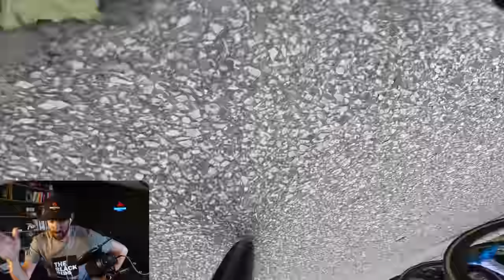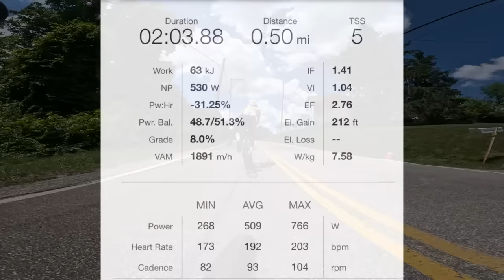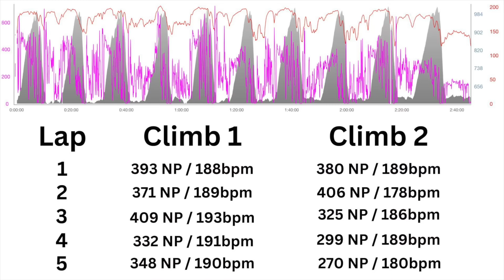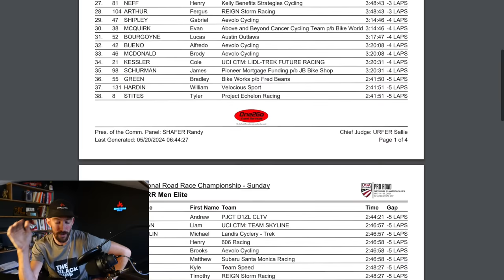I Crashed on Lap 1 at Pro Road Nationals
Follow along as I race the 2024 Road Race National Championships hosted in Charleston, WV. This course was brutal. So brutal that only 23 men even completed the full distance. I was not one of those 23. See how it played out.

(Please visit my most recent video upload for up-to-date codes and deals)

IGNITION COACH CO:
Ready to get serious about your training and racing goals?

TRAINING PLANS:
I’ve put together a few training plans to get your training off the ground. If you’d like to purchase a Training Plan you can do so below. All plans are $49!

STATE BICYCLE CO:
My bike sponsor for the year is State Bicycle Co. and I’m really excited about this partnership. State’s goal is to make cycling more accessible by offering high-quality bikes at affordable prices. And I’m all about getting more people on bikes!

FIX MFG:
Fix makes wicked awesome tools and pumps. The e-inflator is perfect for traveling and is rechargeable! Their super compact tool is my go-to for racing since it takes up so little space in my already-stuffed jersey pockets.

ROKFORM:
Rokform makes wicked awesome phone cases and accessories to make riding your bike with your phone super easy.

RIGD BIKE RACK:
The Rig’d RambleRack is built to last and perfect for traveling (or off-roading) with your bike. This will be the last bike rack you every buy.